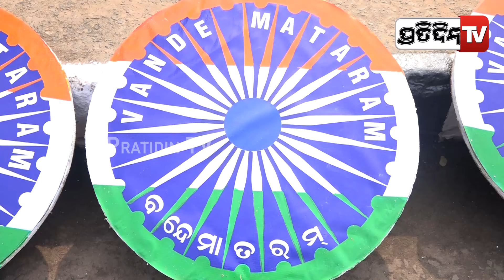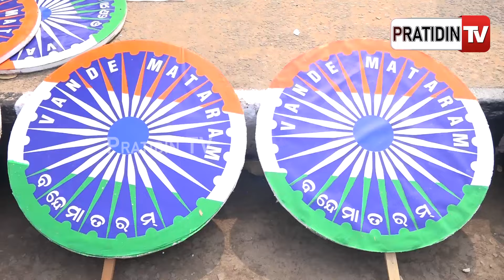ସଂରକ୍ଷଣ ନୁହେଁ ସମାନତା ହେଉ, ମୋ ଭାରତମାତା କୋଟିକୋଟି ସନ୍ତାନଙ୍କ ପରିଚୟ। Republic day message। Vande Mataram।